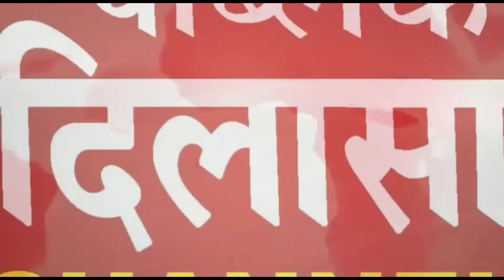इंस्पेक्टर नीरज कुमार CM अवार्ड से सम्मानित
डॉक्टर राजकुमार और कमिशनर  सुखचैन सिंह गिल ने इसे बताया  बड़ी उपलब्धि